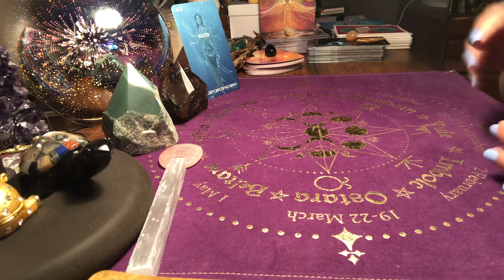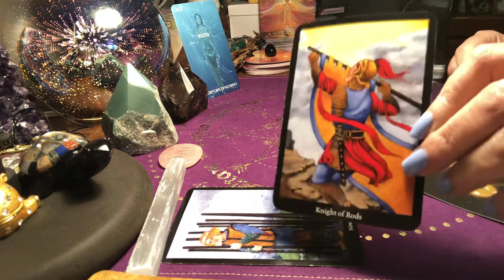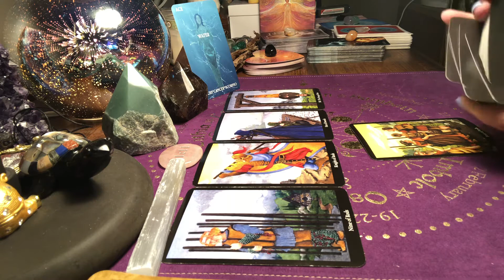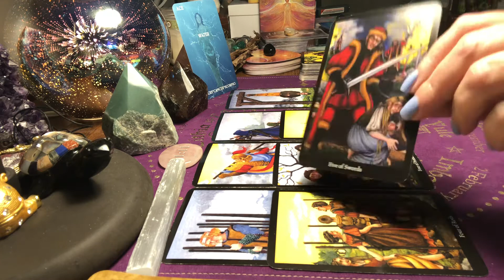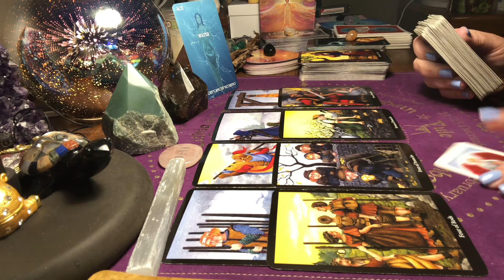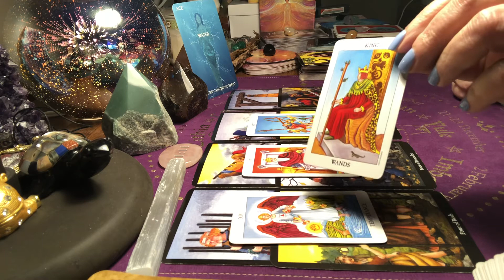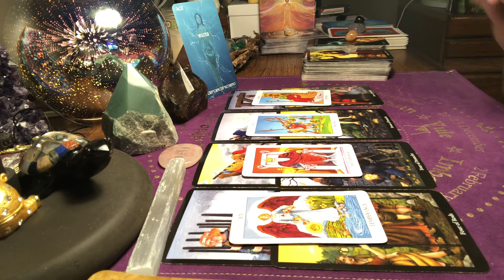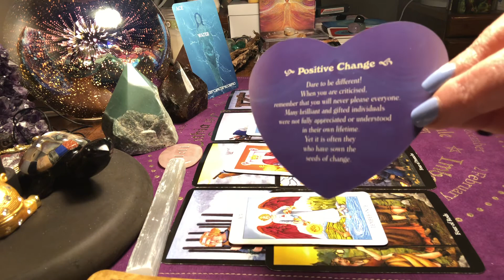Sagittarius Weekly Tarot Reading What Do You Need To Know?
Beautiful crystals at awesome prices!!

My wish list:

Mailing Address
K. Farr